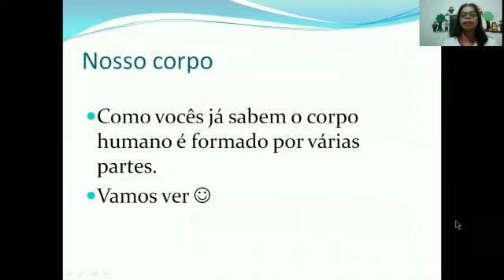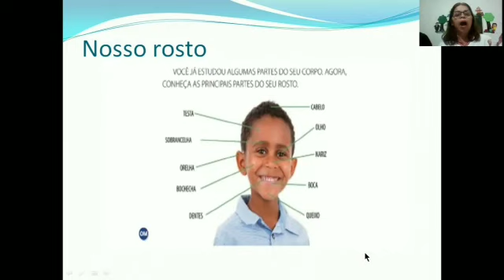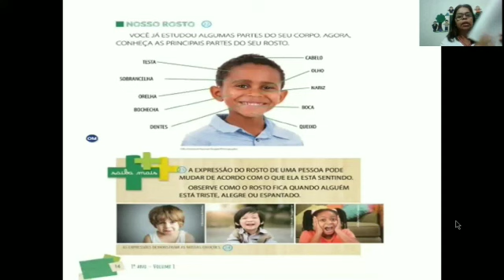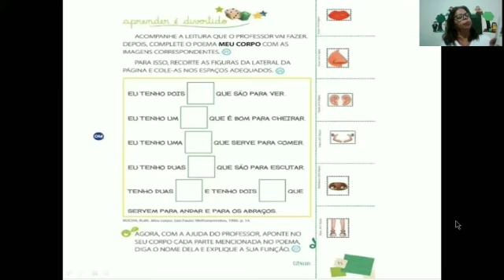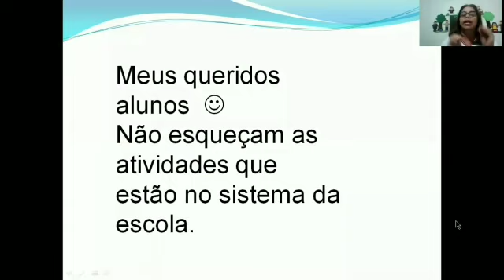1º Ano -Vídeo aula Ciências Partes do corpo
Vídeo aula do dia 07/05